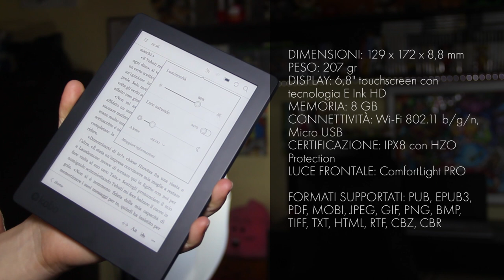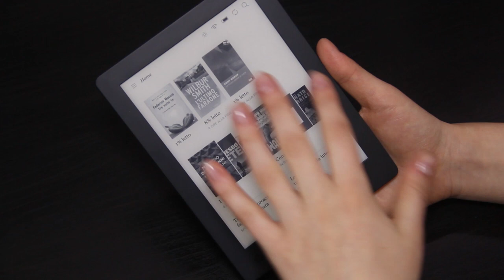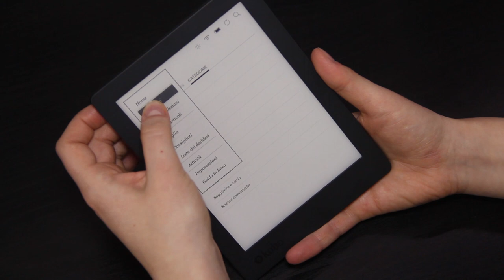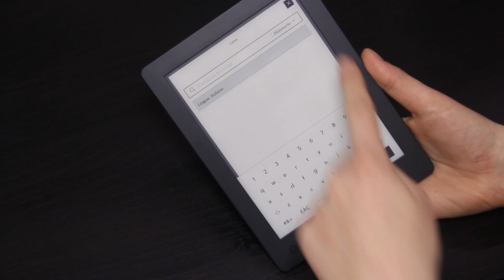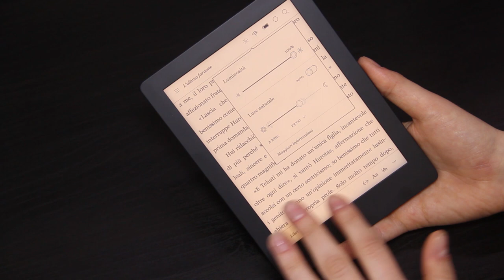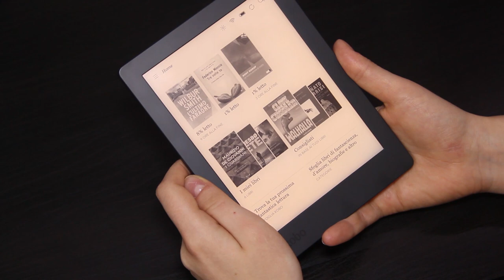[Recensione] Kobo Aura H2O: l'ebook reader che non teme l'acqua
Abbiamo messo alla prova (ed immerso nell'acqua) Kobo Aura H2O. Com'è andata? Ve lo racconta Fjona in questa video-recensione.